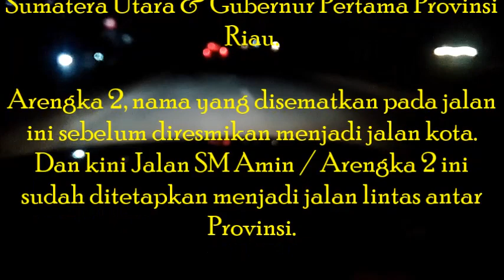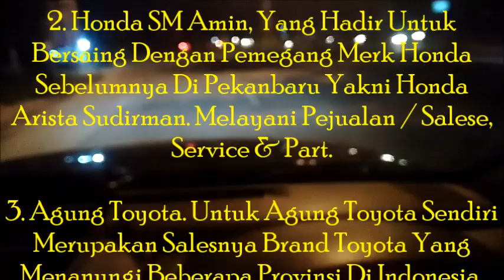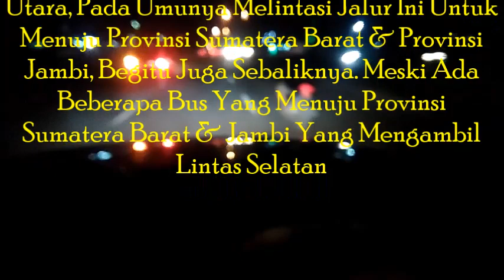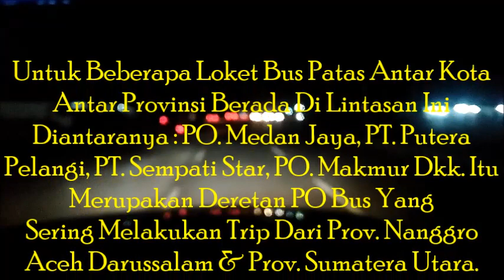JL. Sutan Muhammad Amin Nasution // Arengka II Pekanbaru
Hallo otolovers

Kembali kita bertemu lagi, di chanel yang sederhana ini.

Seperti Channel pada umumnya..

Terimakasih

Salam otomotif indonesia..